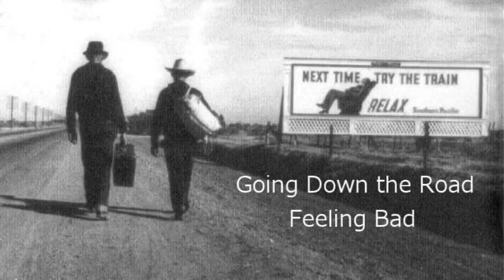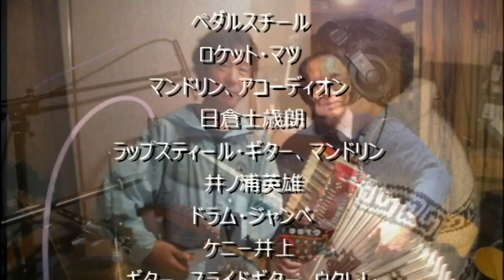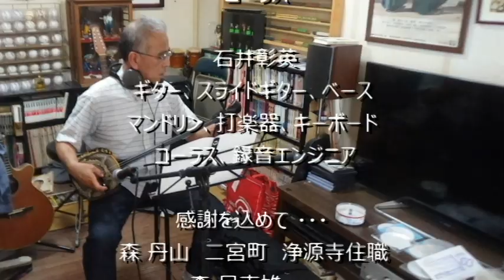屋良とものぶ Music DVD 制作日誌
演奏に参加して下さった皆様、ありがとうございました。
製作に協力して下さった皆様、ありがとうございました。